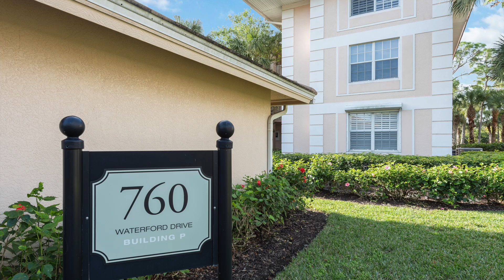760 Waterford Dr #202 Naples, FL 34113 - Michelle Thomas